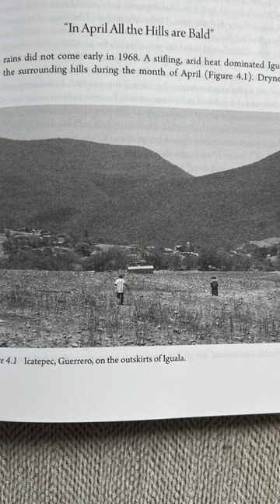The Mexican Dirty War and the Politics of Memory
The Mexican Dirty War (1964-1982) offers an opportunity to look at important questions of memory, historical narrative, and the impact of past historical events on the present.